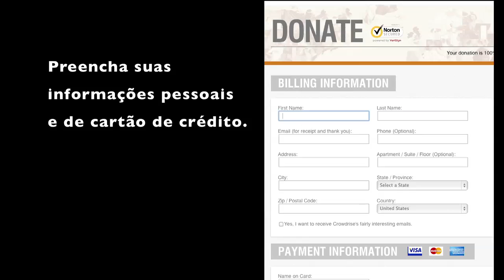FÁBIO PORCHAT APOIA O COMITÊ PARA A DEMOCRATIZAÇÃO DA INFORMÁTICA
Alô Galera,

o pessoal do Comitê para a Democratização da Informática me chamou para participar de uma campanha que eu dou o maior apoio pois acredito muito: a Inclusão e o Empoderamento Digital.

Não tem ideia do que estou falando, então dá um confere no vídeo que gravamos juntos.

Quem doar através do meu link concorre a ingressos para o meu show, camisas do Porta dos Fundos, livro do Porta autografado e, quem sabe, até uma visita ao set de filmagem.

Doa lá!

Abração!

Fábio Porchat